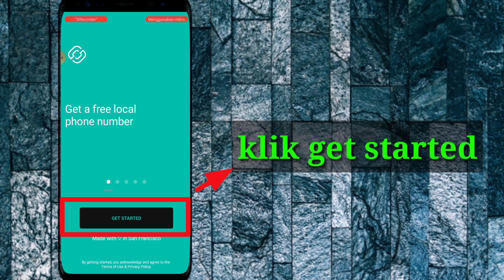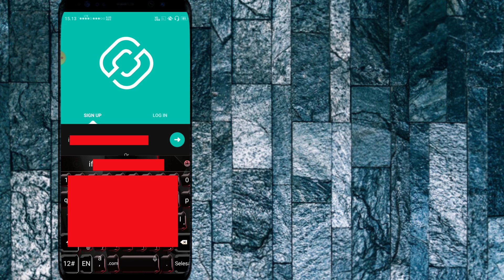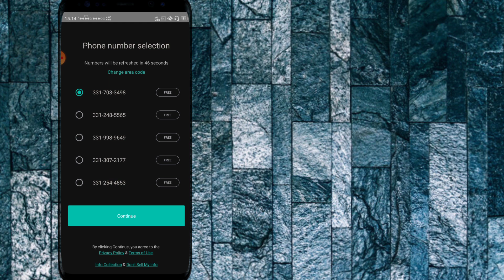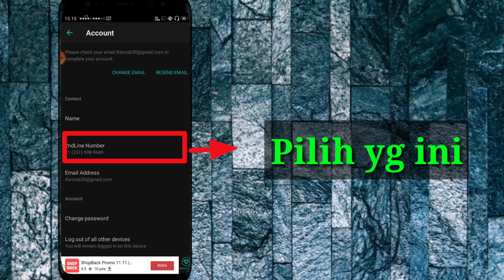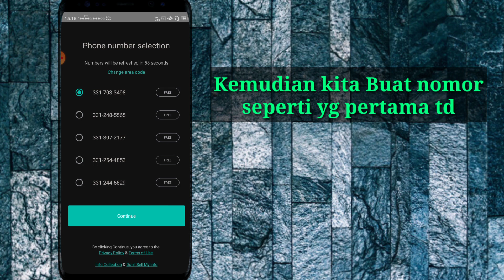Cara menggunakan aplikasi 2NDLINE untuk nuyul aplikasi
SERBA GRATIS
 Di karenakan banyak yg request cara menggunakan aplikasi 2ndline buat nuyul aplikasi.
Makanya saya bikin video nya.
Tonton video nya sampai selesai
Supaya tidak ada dusta antara kita.

Dan jangan lupa masukin kode (8EA7RS)

Terimakasi yg sudah menonton
Jangan Lupa